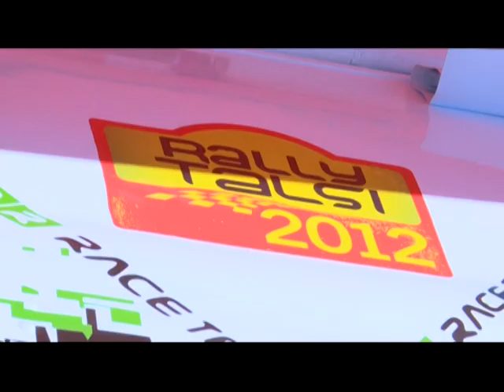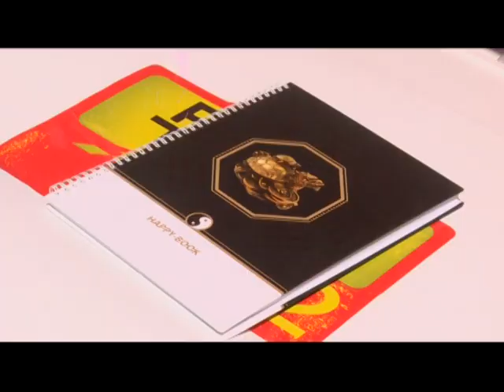Talsu rallijs 2012